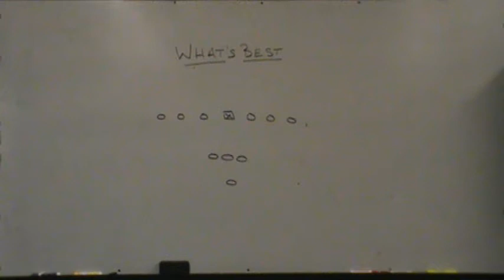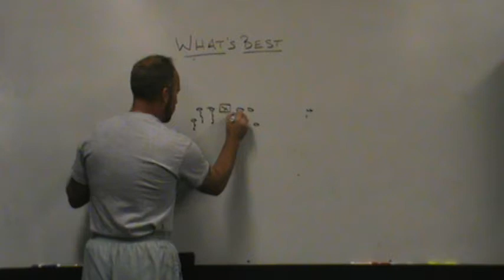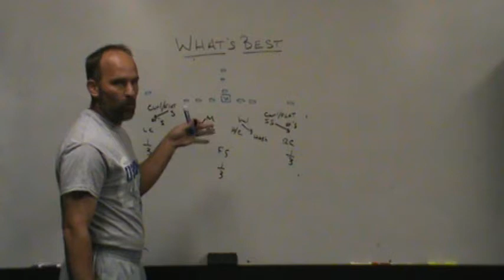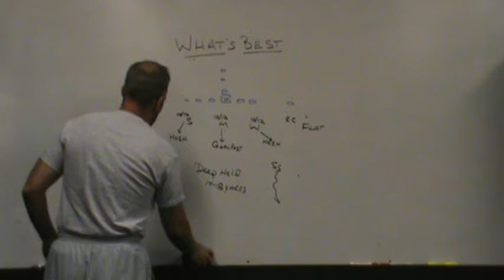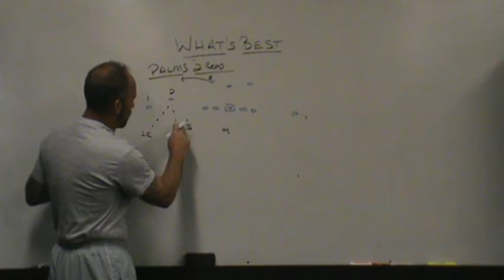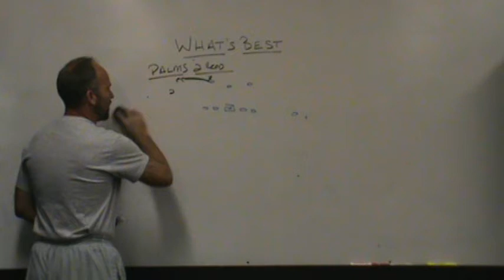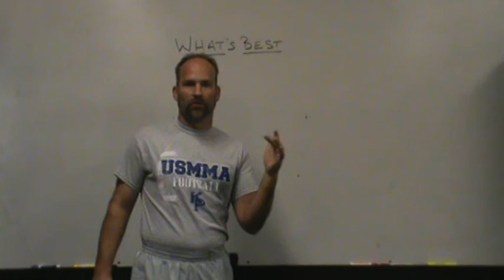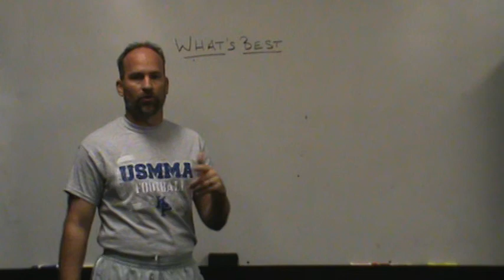Whats Best For High School Football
Figuring Out Schematics That Are Best For High School Football Coaches